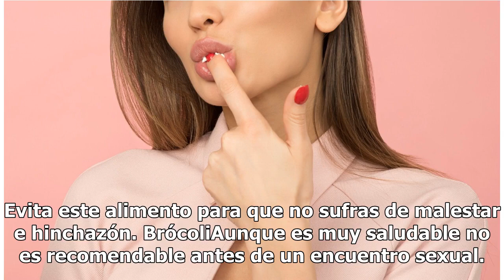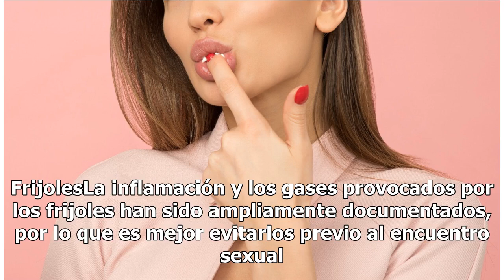Lo que no debes comer antes de tener un encuentro íntimo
Lo que no debes comer antes de tener un encuentro íntimo | Foto: Unsplash Si alguna vez has sentido que tu deseo sexual ha caído o no tienes ánimo para de tener sexo, quizá se debe a los alimentos que comiste horas antes. Según los expertos, hay alimentos que pueden hacer que tu deseo aumente pero t...